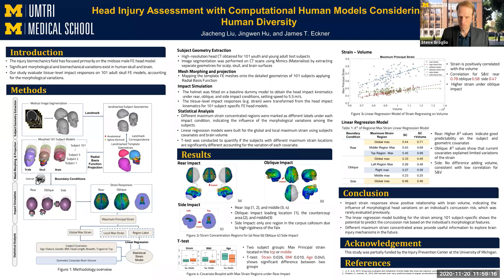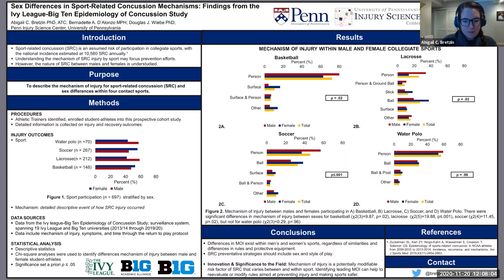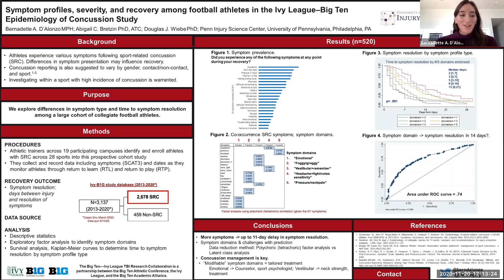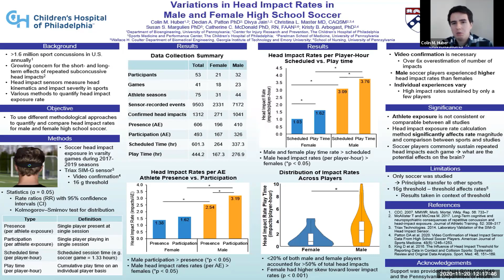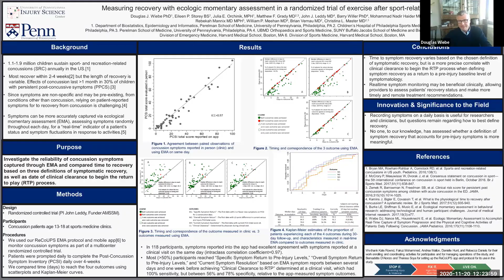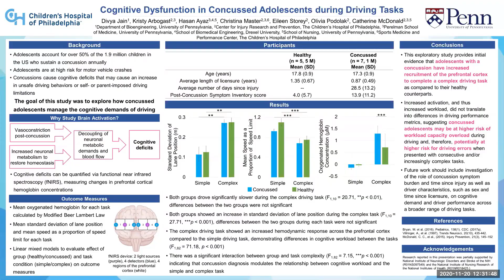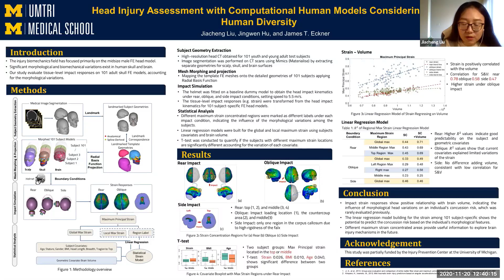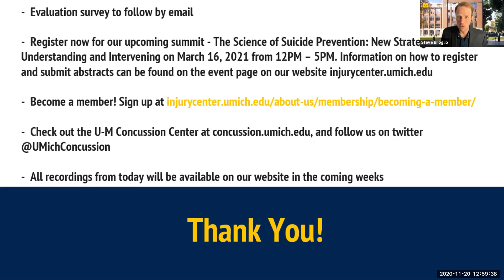IPC Research Symposium 2020--Poster Session on Concussion and Traumatic Brain Injuries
Poster Session on Concussion and Traumatic Brain Injuries from the U-M Injury Prevention Center's 2020 Inaugural Research Symposium.